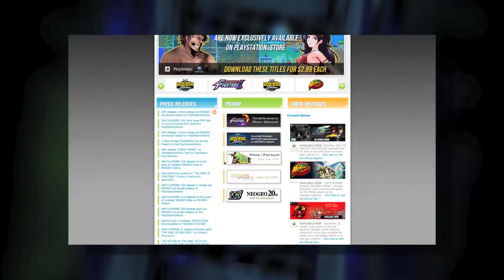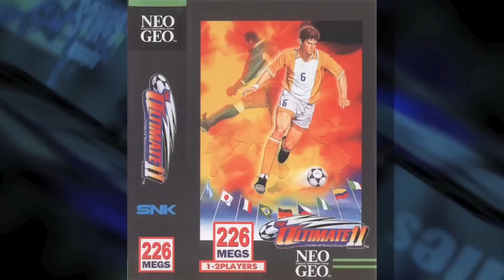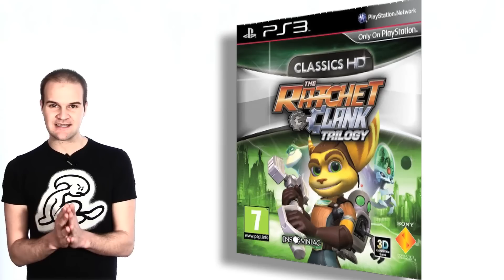NOTICIAS SPLASH GAMES FINDE 17 DE MARZO 2012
Como cada sábado os dejo con las últimas noticias que nos ha dejado la semana en el mundo de los gamers.
 Atentos a la nueva portátil de Neo Geo porque no tiene desperdicio. Los amantes de "Resident Evil" también encontrarán sorpresas en estas noticias. Y por supuesto también hay noticias para los nintenderos con novedades de "Kid Icarus Uprising"